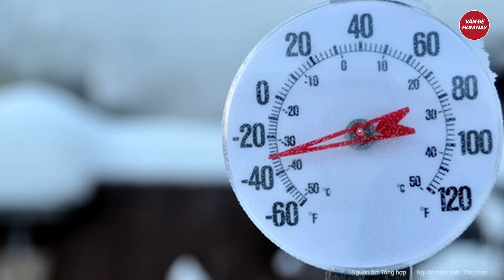Cô gái bị đóng băng ở -30 độ C được đem "rã đông" bất ngờ sống lại khiến giới y học sửng sốt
Chuyện lạ thế giới | Cô gái bị đóng băng ở -30 độ C được đem "rã đông" bất ngờ sống lại khiến giới y học sửng sốt
Một sự việc hy hữu xảy ra đã thu hút sự quan tâm của dư luận! Một cô gái bị đông cứng hàng giờ liền, dưới cái lạnh âm 30 độ - cơ thể đóng băng đến mức kim tiêm không thể xuyên qua da nhưng lại phục hồi sự sống mà không phải chịu bất cứ tổn thương nghiêm trọng nào. Các bác sĩ chứng kiến đã phải gật đầu công nhận đây là sự kỳ diệu của giới y học mà họ không thể giải thích nổi.